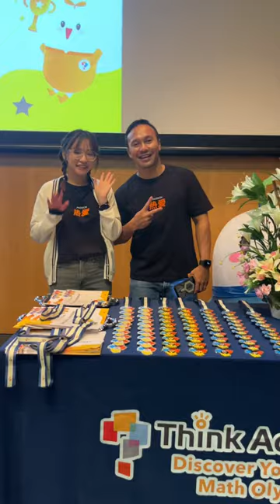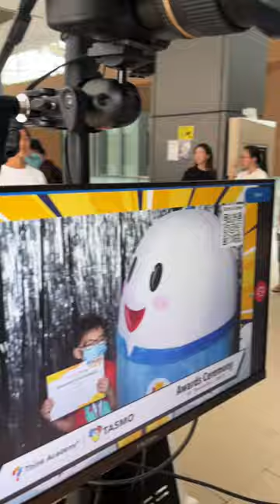TASMO 2023 Award Ceremony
Our prize presentation award ceremony celebrated our winning participants from TASMO 2023. Awardees walked away with a well-deserved certificate and a gleaming medal in recognition of their mathematical achievements.